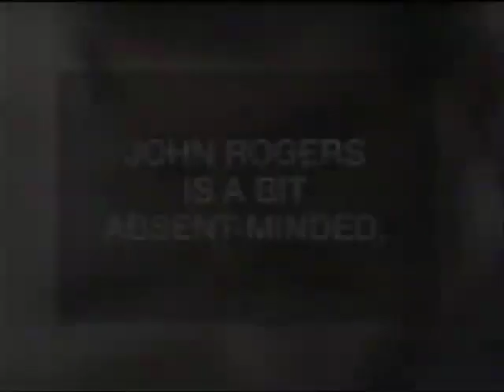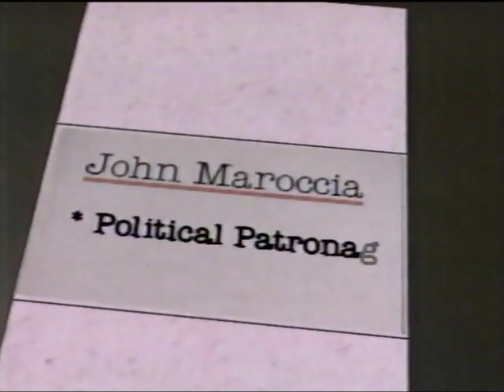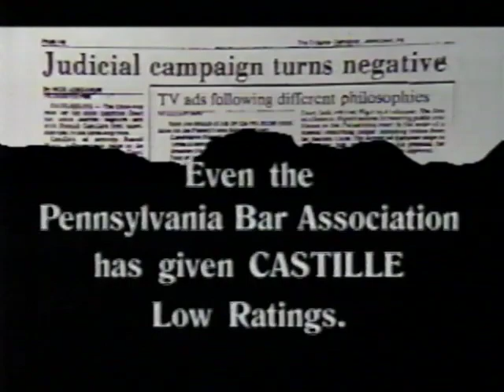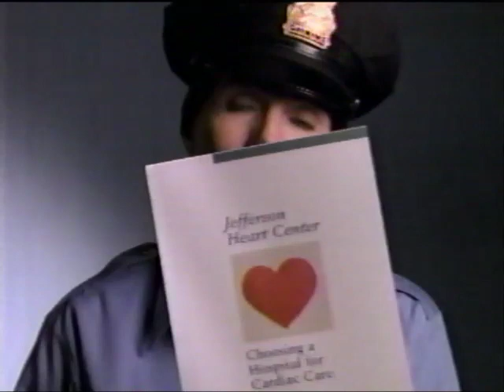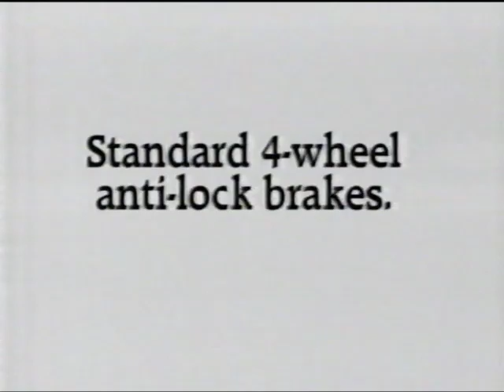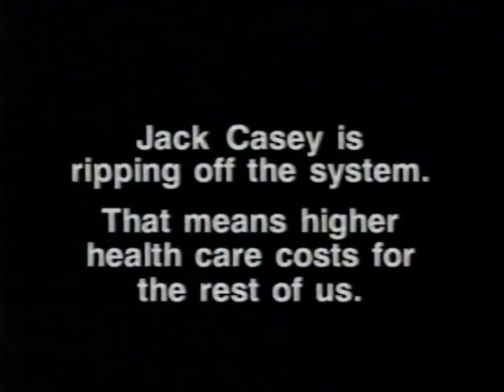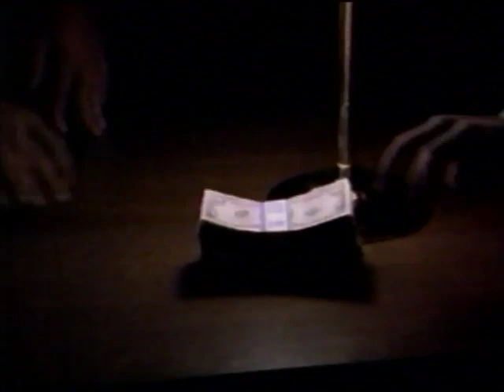Sports Rap KYW3 October 24 1993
Full broadcast of Sports Rap on KWY3 Philadelphia from October 24 1993, with original commercials.